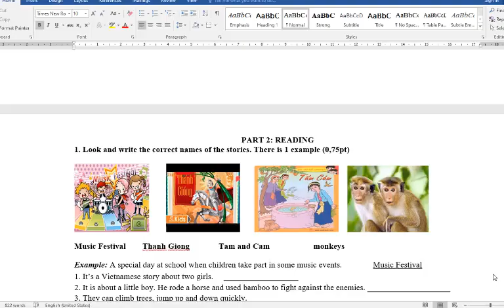Đề Thi Học Kì 1 Tiếng Anh 5 (2023-2024)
HƯỚNG DẪN CÁCH TÌM VIDEO THEO TỪNG KHỐI LỚP:
Lớp 6
Lớp 7
Lớp 8
Lớp 9